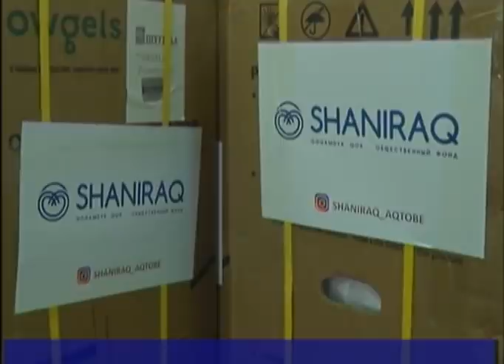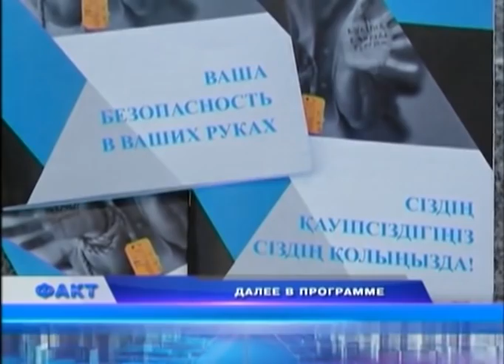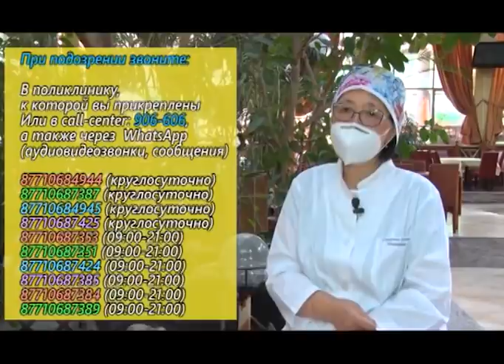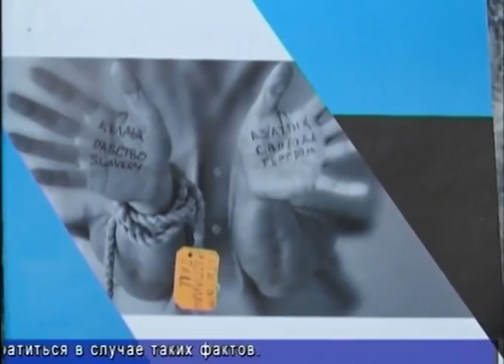Факт (Рика ТВ) от 29 июля 2020 года